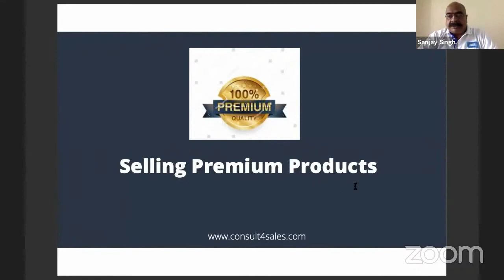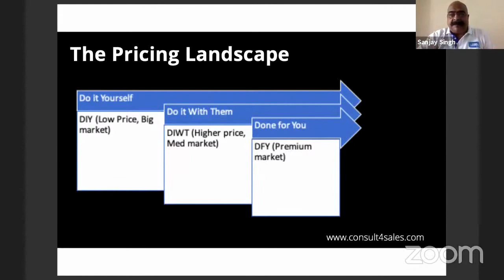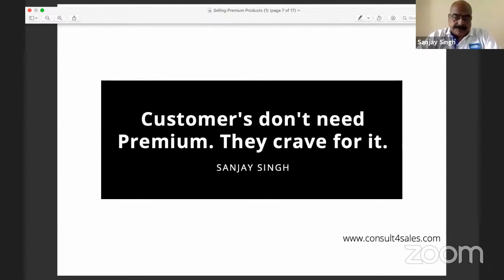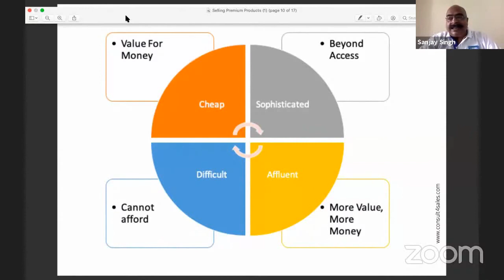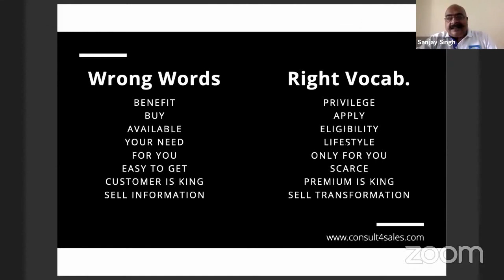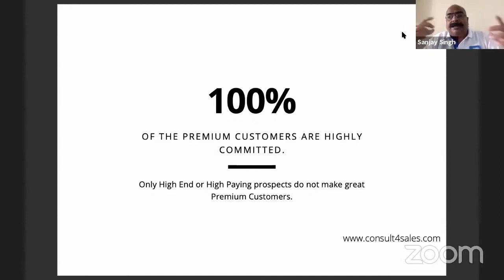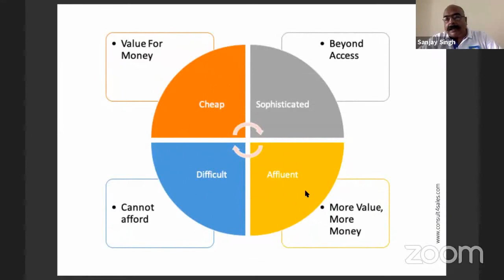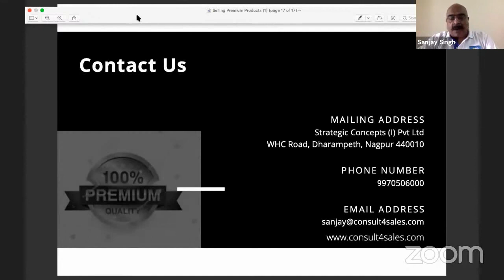How to Sell Premium Products? - by Sanjay Singh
What is Premium ?
How to Become Premium to Sell Premium
The Script to Sell Premium Offerings
Sales Planning for Premium market.

About Us:-
Strategic Concepts (India) Pvt Ltd, founded by Mr. Sanjay Singh and Mrs. Reena Singh in 1998, is an enterprise that gives 360 degrees solutions on the Sales and Customer Service function of Management.

We will guide you “What not to do in Sales Management?” with an explanation of “Why not to do?” so that you always know “What to do in Sales Management?”

X- Sell,  SaleskiPathshala, SaleskiJaat, SaleskiVidhi, SaleskiNeeti, and Saleskatha are our flagship programs that are proprietary. We have also registered processes like (More Sales Calls = More Sales), More Customer Per Customer,  More References Per Customer.

We catalyze growth in Corporates like Ultratech, Airtel, LG Electronics, ICICI Bank, Amway, Tata Teleservices, Godrej & Boyce, WinMagic Toys and many more through our Learning & Development interventions.

Watch the video to learn how to maintain, engage, and convert footfalls for higher sales and bigger revenues.